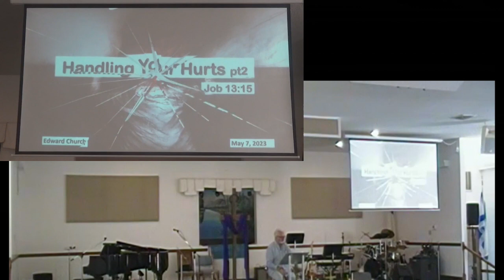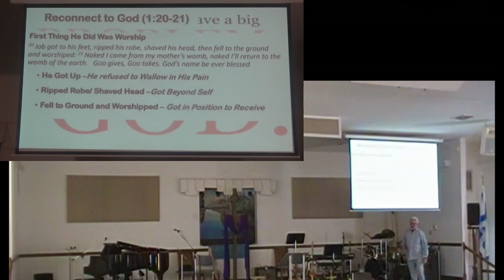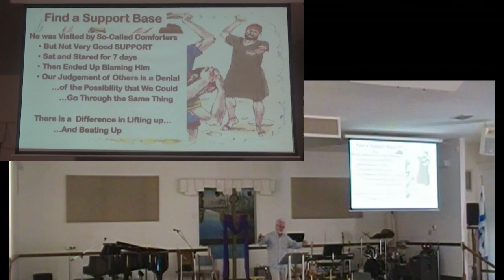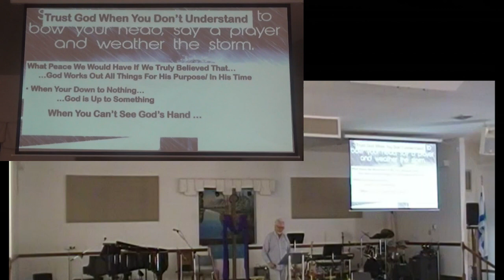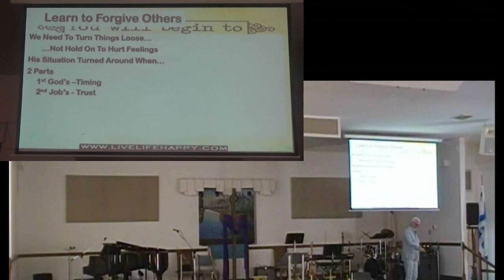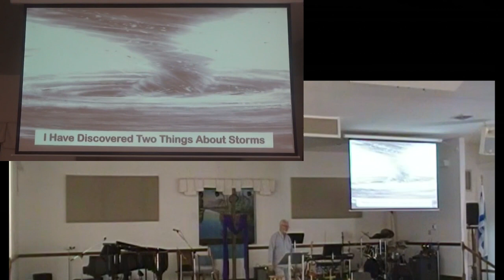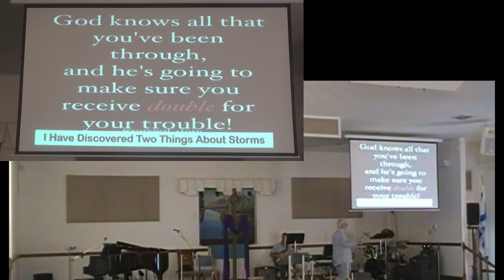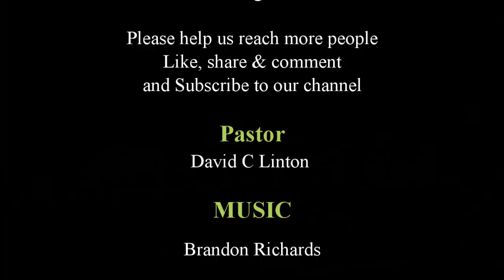Handling Your Hurts pt2 7may23